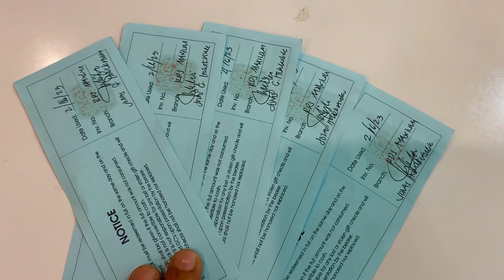Murang Tindahan sa consolacion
Purchasing the gift certificate